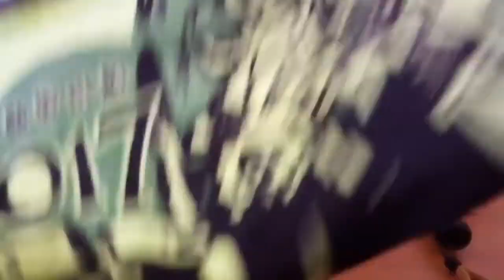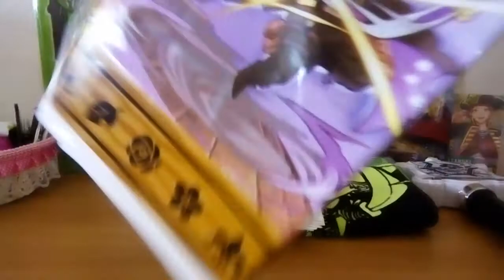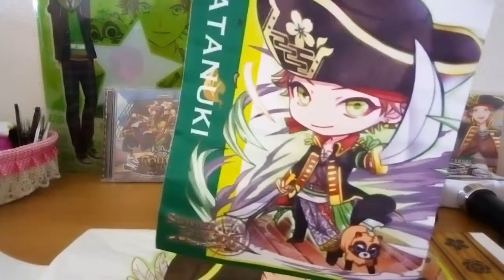☆*。 7月30日浦島坂田船夏ツアー 購入品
初投稿です。すみません🙏聞き取りにくかったりしたらごめんなさい〜！！